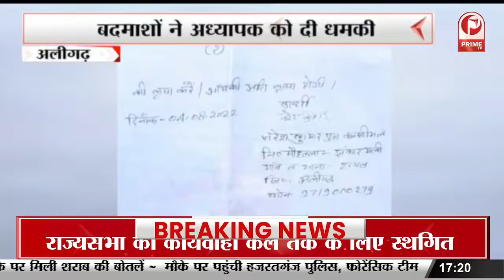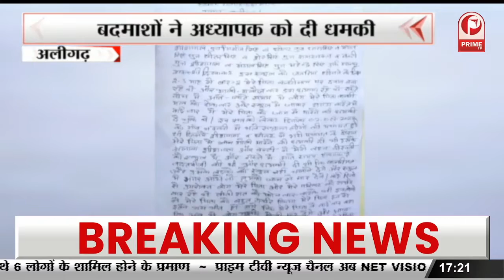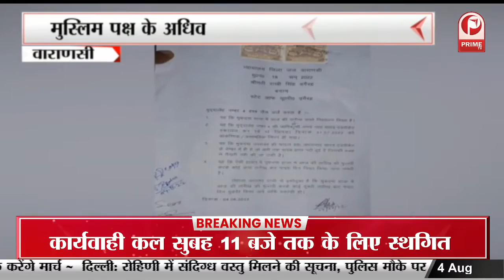PWD मुख्यालय पर मिला क्लर्क का शव | शव मिलने से परिसर मे मचा हडकंप || Prime Tv